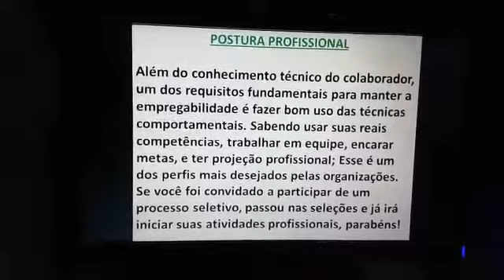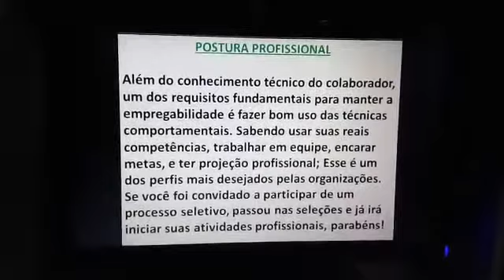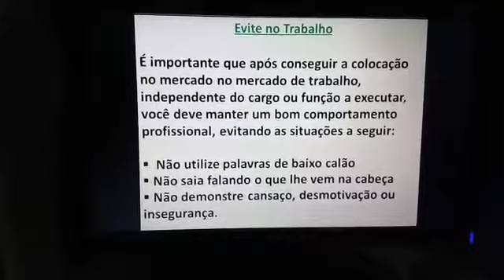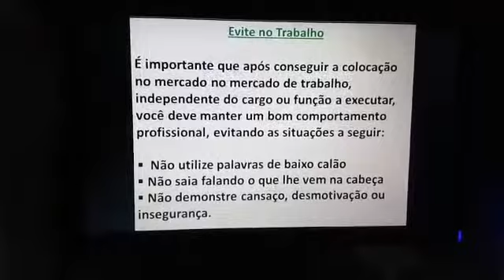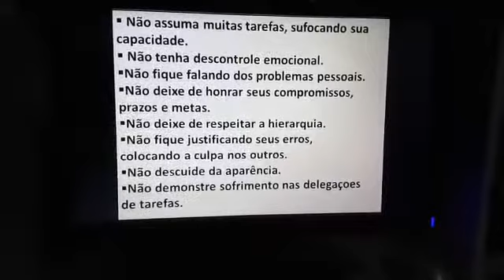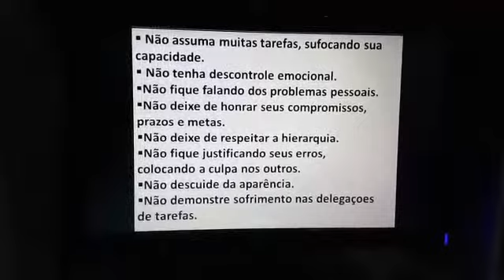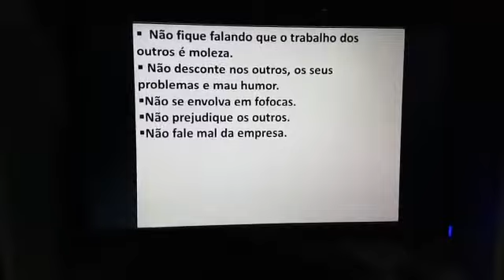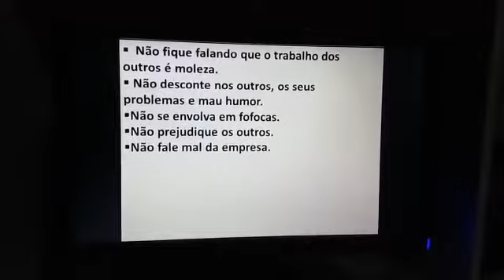ADM. ( Terça 18:00 as 19:30) III de III. Postura Profissional. 26/05/2020